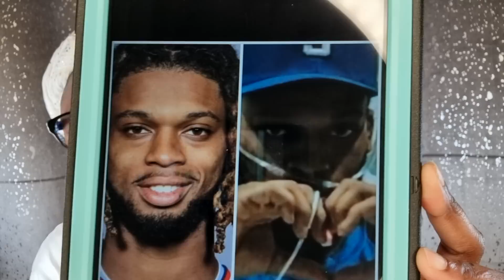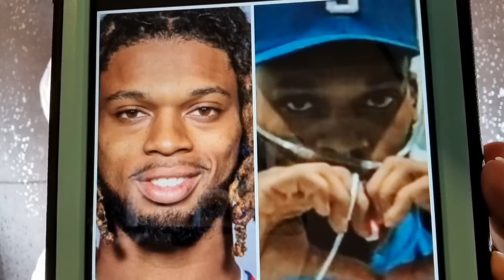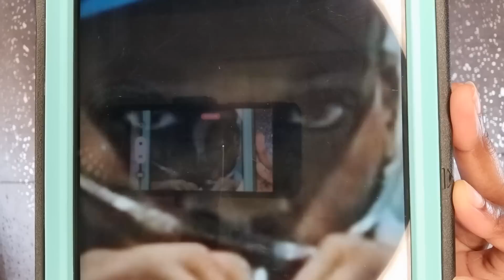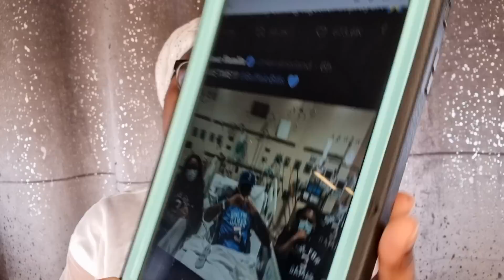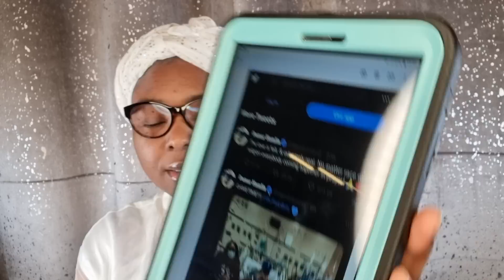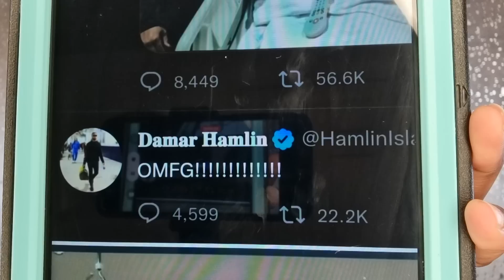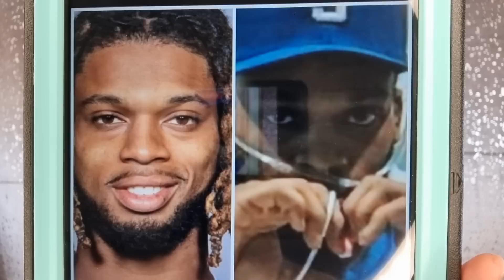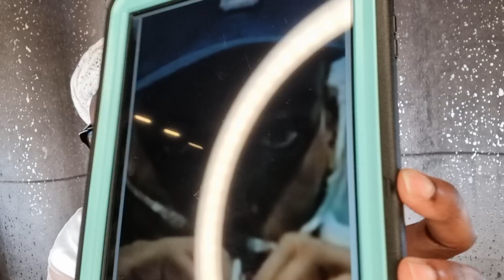YOU REALLY BELIEVE THAT PICTURE OF DAMAR HAMLIN SAT UP IN BED?!!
**FULL PLAYLIST ON DAMAR HAMLIN**

**FULL PLAYLIST ON THE 3 DAYS AND NIGHTS OF DARKNESS**

**FULL PLAYLIST ON ANTICHRIST 0BAMA **

**TWITCH "BOSS" D£AD**

**FULL PLAYLIST ON TWITCH BOSS DEATH**

**FULL PLAYLIST ON CHESLIE KRYST**

**SINNERS PRAYER**